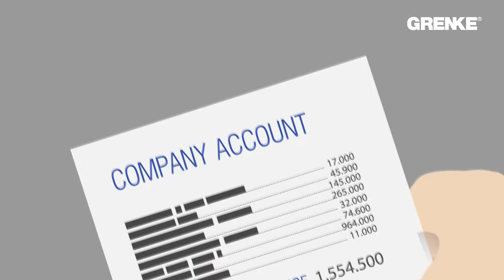Leasing made simple with GRENKE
Learn more about how easy it is to lease with GRENKE and grow your business.